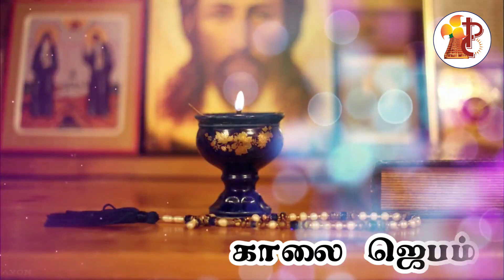நற்செய்திமுரசம் / Friday 25 February 2022 / Seventh Week in Ordinary Time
Credits:
Reflection: Fr Jose kaithavalappil CMI
Voice over: Mr. Brein Brenharm , Mabel Christy
For prayer support, call  Fr.Jain (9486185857)